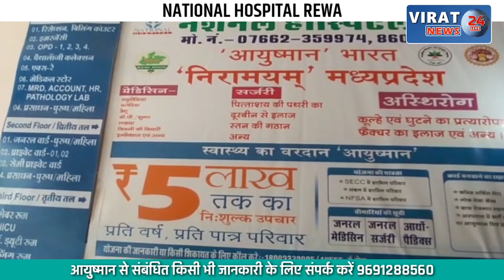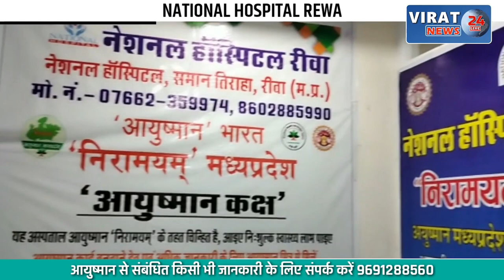🔻रीवा- नवविवाहिता का कुएं में मिला शव; एसडीओपी ने शुरू की जांच !